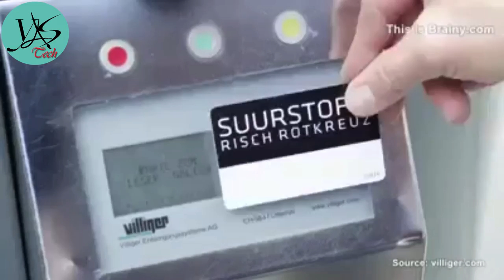Recycling The Garbage And Waste System Outstanding In The World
The global push for recycling has spurred the development of outstanding waste management systems worldwide. With innovative technologies and efficient processes, these systems transform garbage and waste into valuable resources. Advanced sorting techniques, such as automated sorting and AI-powered recognition, maximize recycling rates while minimizing environmental impact. From converting organic waste into compost to recycling plastics into new products, these systems are revolutionizing how societies handle waste, contributing significantly to sustainability efforts on a global scale.

Thanks